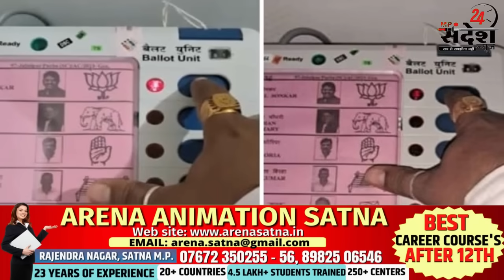MP मतदान का किया वीडियो शूट, 21 नवंबर को इस बूथ पर री-पोलिंग का आदेश